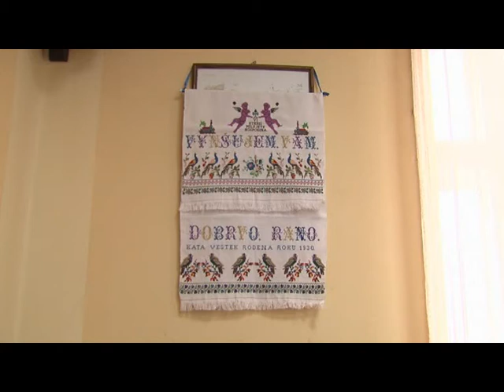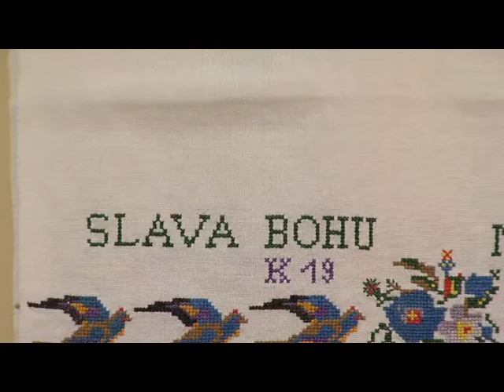Prelo udruzenja slovackih zena